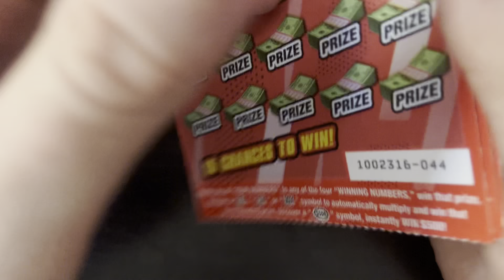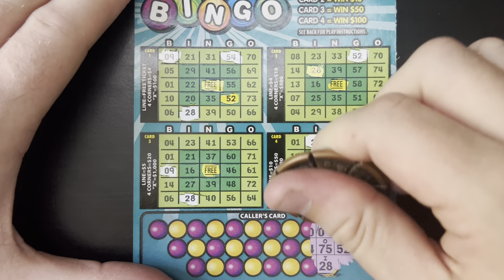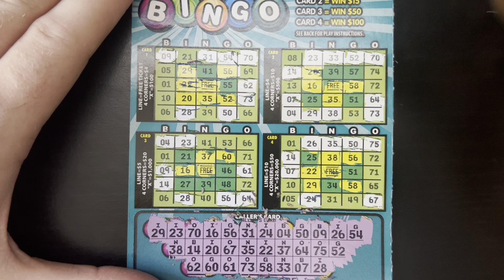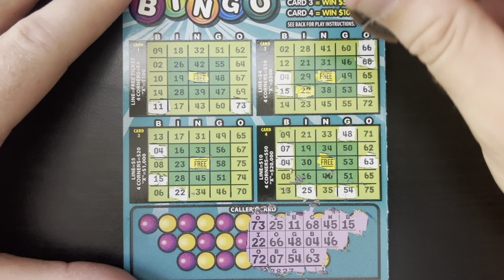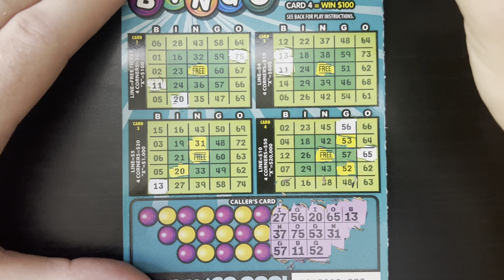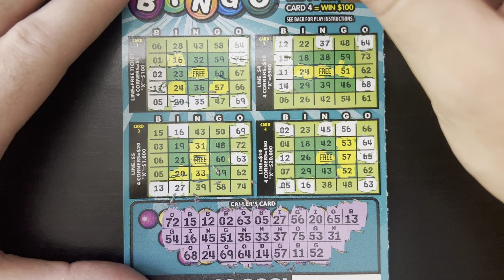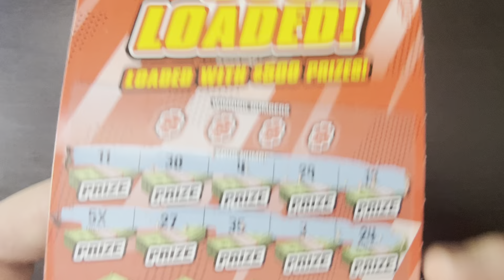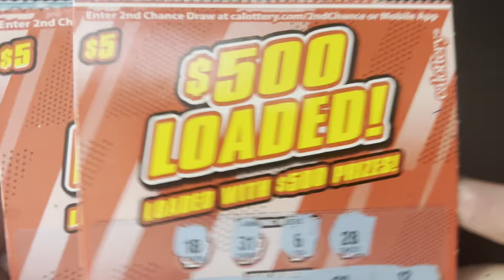WEEKLY BATTLE!! (BINGO + 500 LOADED!!)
Check out SoCal Scratching here! @SoCal_Scratching

Welcome to my second week of battles with SoCal!! Had lots of fun playing these tickets and I'm glad I got some wins!! I really love reading all the comments! Thank you for helping me make this channel possible! Have a great day everyone and GOOD LUCK!!